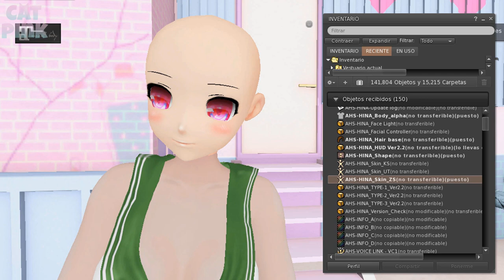🎁REVIEW ANIME HEAD | MOKYU HINA | SECOND LIFE🈚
😻💕Cabeza Mesh Anime de la tienda Mokyu en Market
😻💕Mesh Anime Head from Mokyu in Marketplace
✈️✈️ TP/Info ⬇️⬇️

⚠Actualización➡La cabeza ya no está gratis, le han puesto precio de 100L$ 😭
⚠Update➡The head is not free anymore, now costs 100L$ 😭